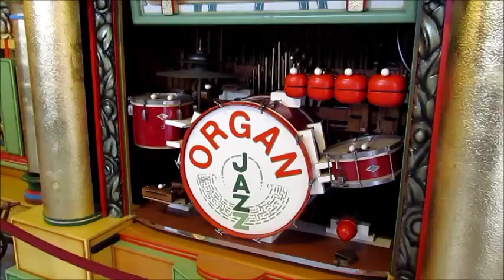Oldtimermuseum De Rijke